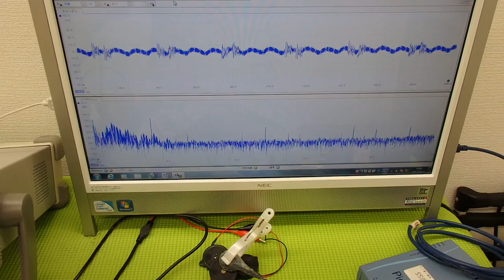音圧測定装置：超音波テスターを利用した実験動画 ultrasonic-labo